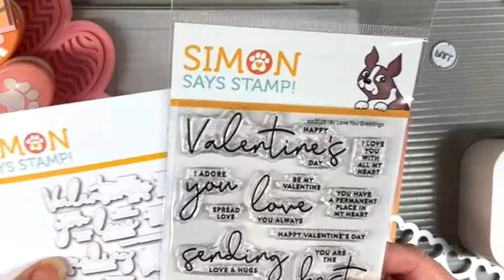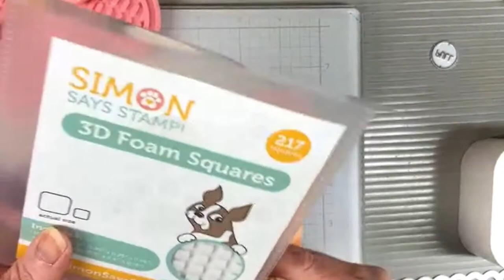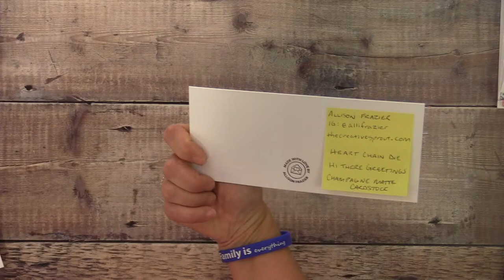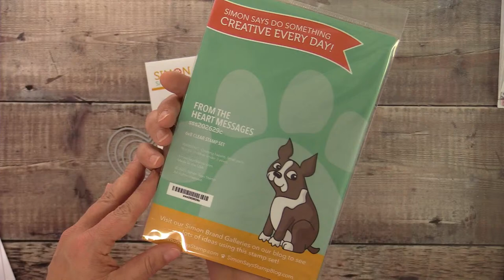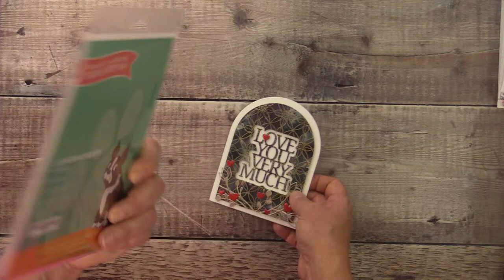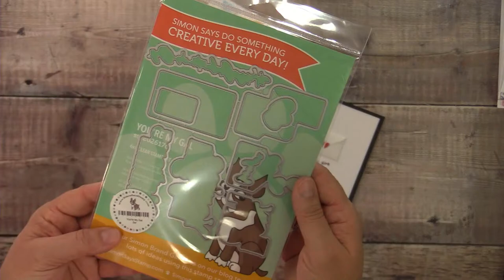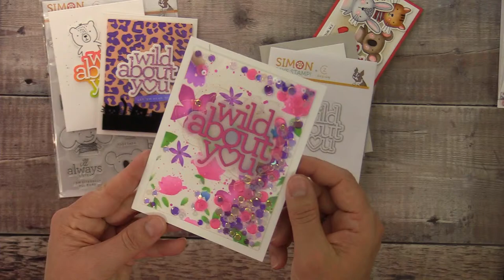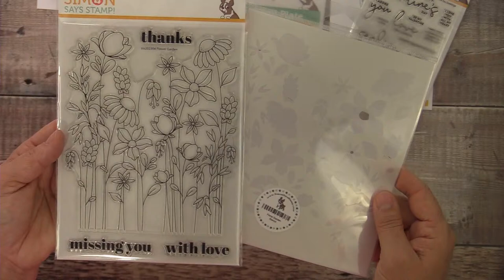Simon Says Stamp Hugs and Kisses Livestream!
Join Heidi and SPECIAL GUEST Shari Carroll as we go LIVE to showcase the two latest releases from Simon Says Stamp! Live viewers have a chance to win a SPECIAL prize!